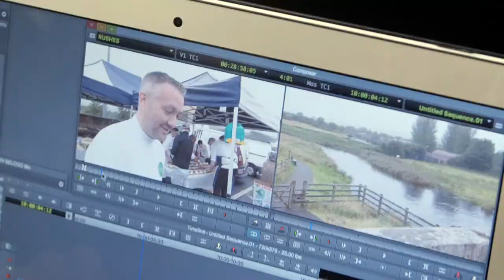Sinead Hussey (Higher Diploma in Christian Communications 2003) – Media Broadcaster for RTE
“Working in RTÉ, the national broadcaster has given me a real sense of heritage, of culture and tradition which is like St Patrick's Pontifical University, Maynooth.  It has been a place of 225 years, which has fostered learning, faith formation and I think Ireland is a richer place because of its presence.”

“Being a student at St Patrick’s  gives you a sense of purpose, belonging and direction.”

“Having studied at St Patrick’s  has helped me to get to the heart of the story.”

“The ethos of St Patrick's Pontifical University, Maynoothand its way of teaching, learning and fostering new skills is the most important thing I could have learned.”